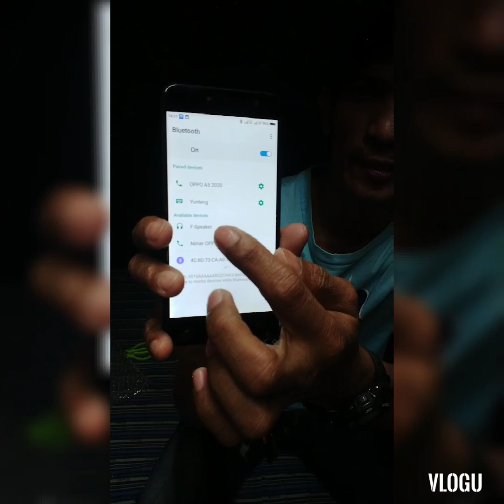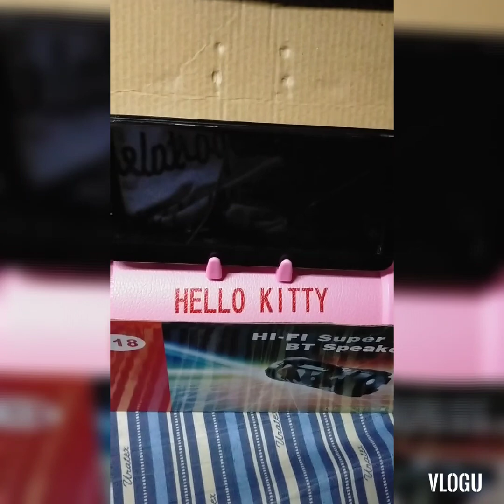Hello Kitty Bluetooth Speaker| Unboxing and Review| Ang Ganda!| Amazing Appliance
Personal vlogs